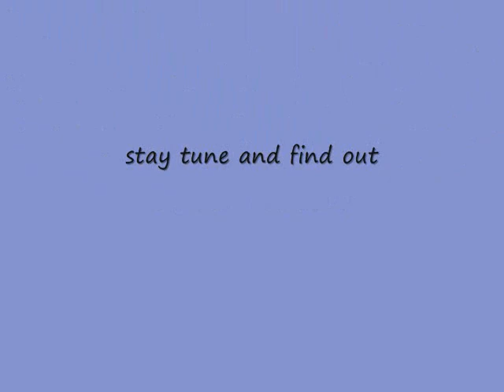jolt vs mixmaster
autobot jolt is on patrol when he encounters decepticon mixmaster  and battle it out will jolt survive and win or will he end up as scrap metal watch and find out